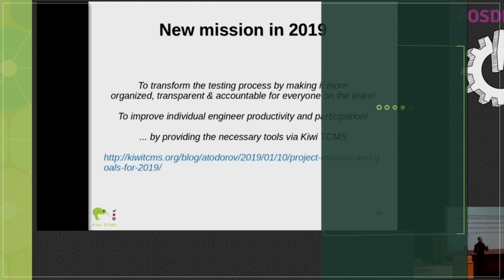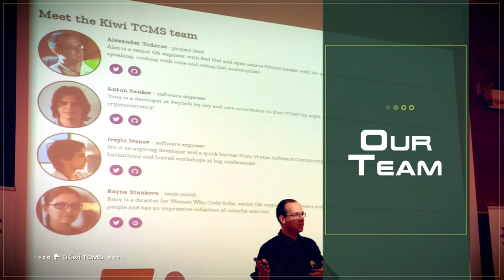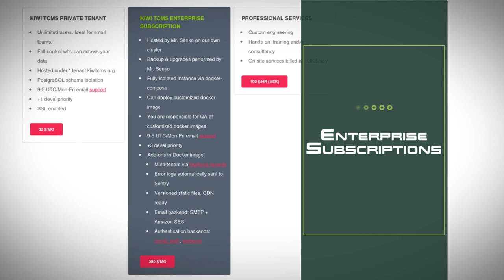Meet Kiwi TCMS @ OpenExpo Europe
This is a promo video highlighting our project, who we are and what we do!